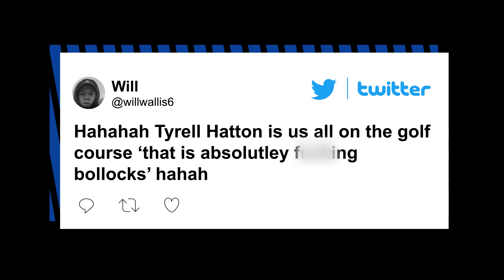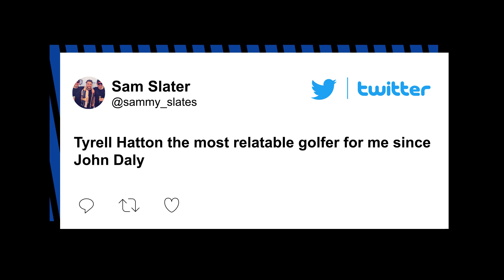Tyrrell Hatton temper tantrum at the British Open | New York Post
English golfer Tyrrell Hatton snapped on the final hole of his British Open second round Friday at Royal St. George's. The 29-year-old Englishman lost his temper and snapped one of his irons in half after hitting a poor shot.
Hatton is known on the European Tour as a player whose temper can sometimes get the best of him. On Friday, it did as he unleashed his pent-up frustration after spraying a wayward approach shot to the right of the 18th green.